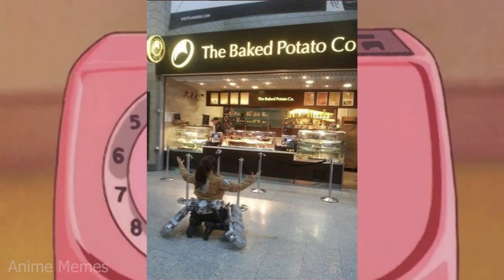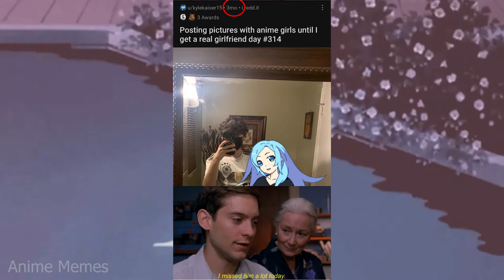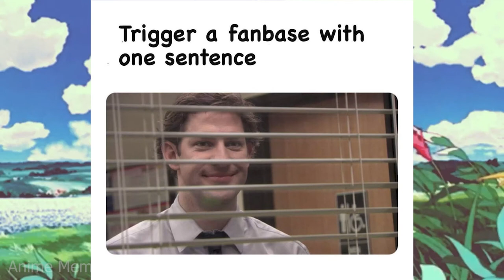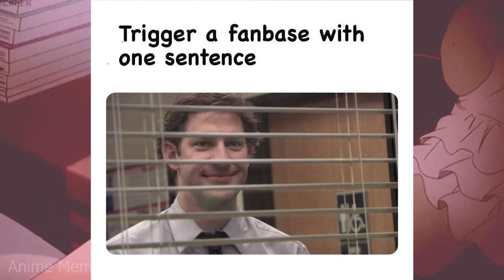ANIME MEMES ~Ara Ara